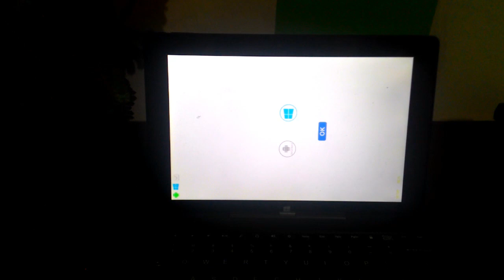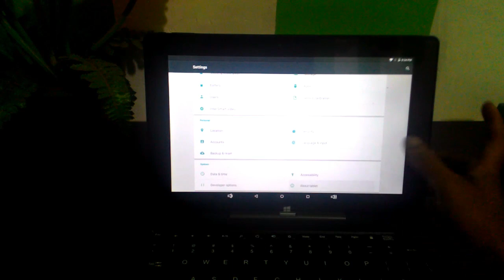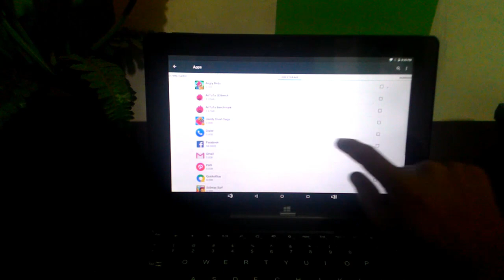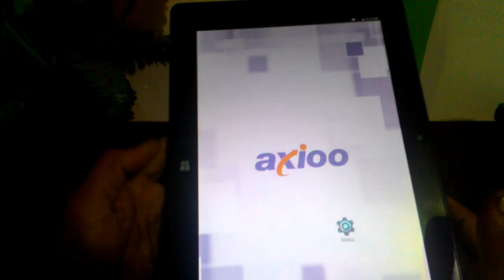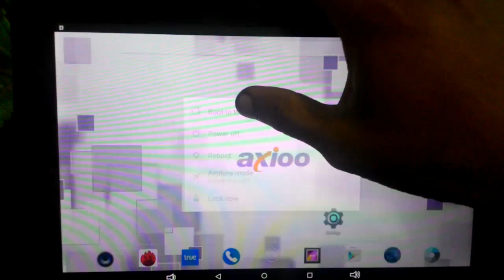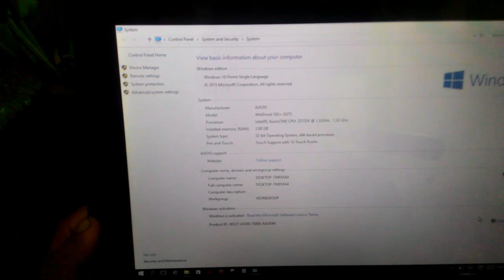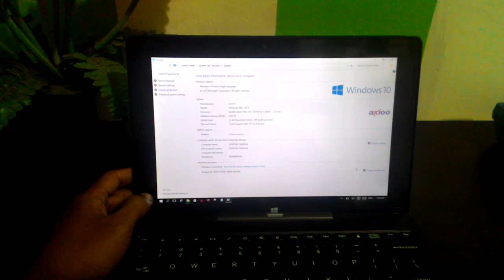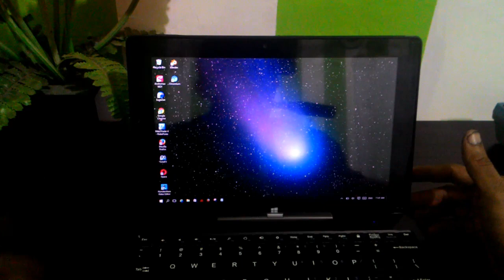Axioo Windroid 10G+ OS Windows & Android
Windows Android Axioo Windroid Operating System